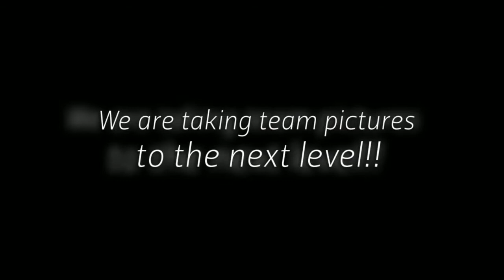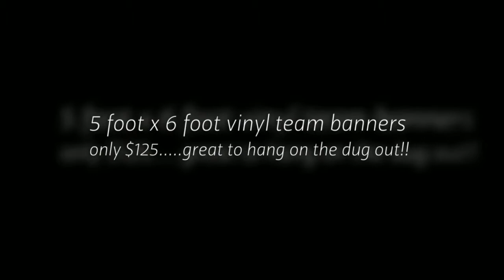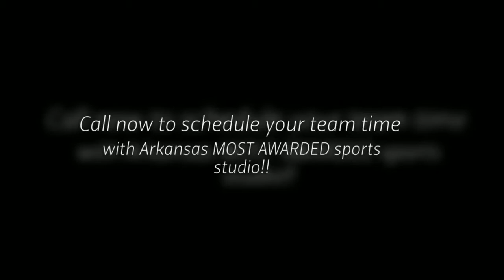Arkansas Combat Elite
This is another super cool session from Strain Photography. Our sports packages start at only $25. We offer HUGE vinyl banners from only $125.